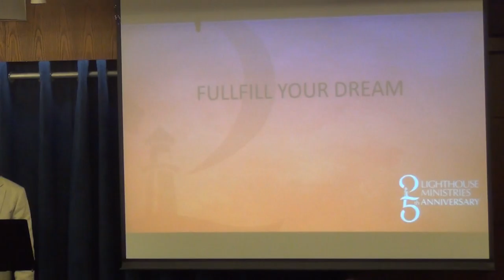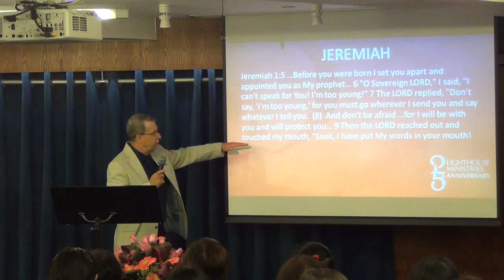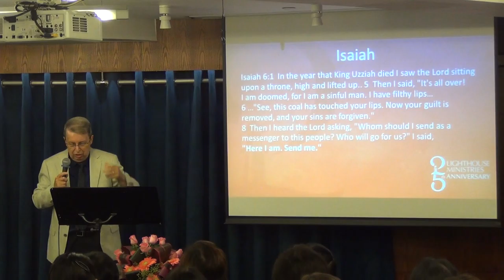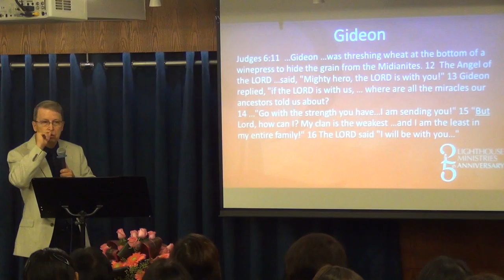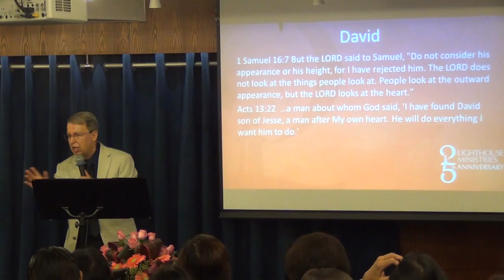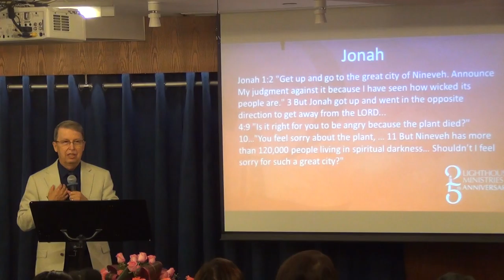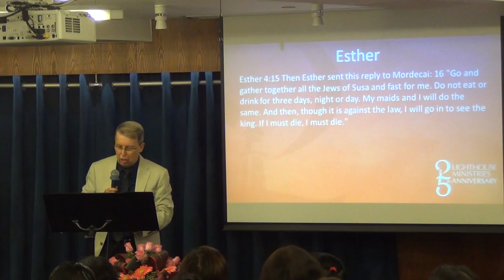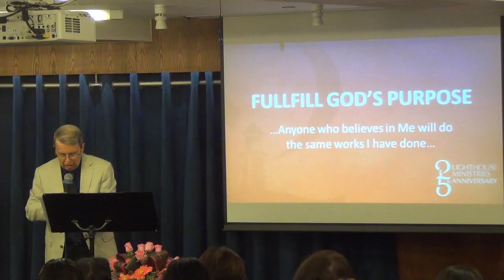How to fulfill God's purpose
2nd week of our 25th Anniversary message - Look at the people God used in the Bible--ordinary people with ordinary human problems identical to ours... All these had faith and kept it alive, active and engaged.